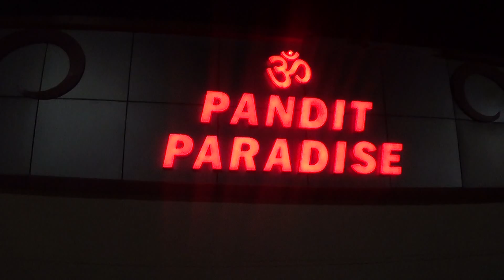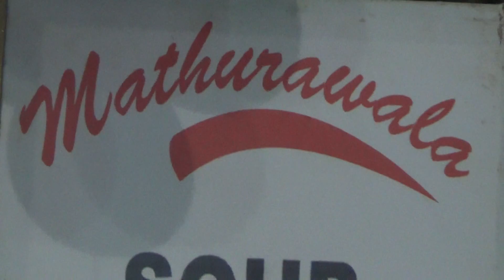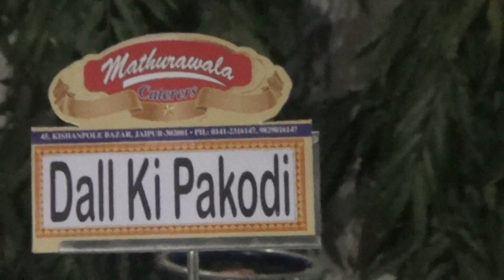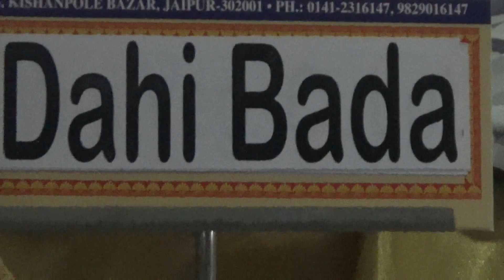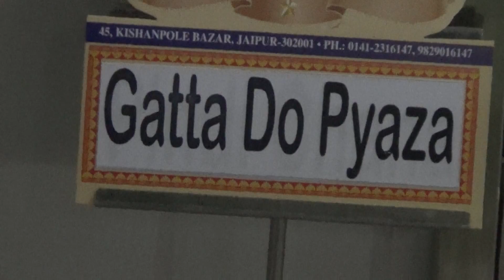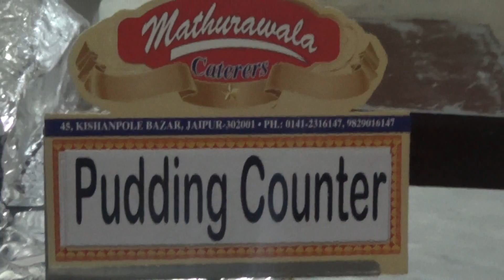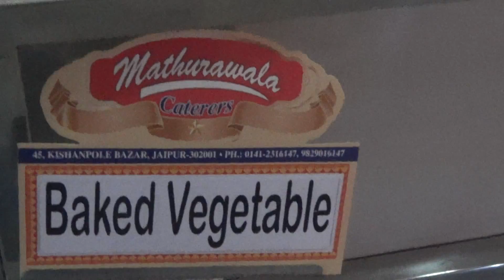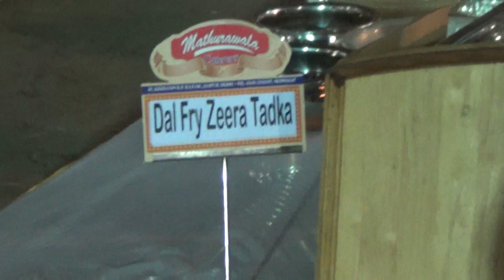Pandit Paradise Birthday